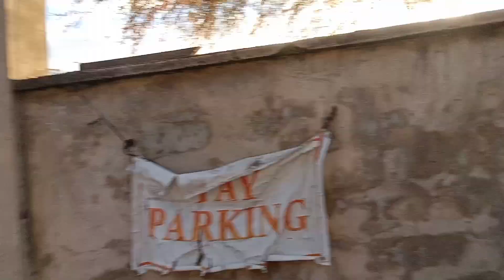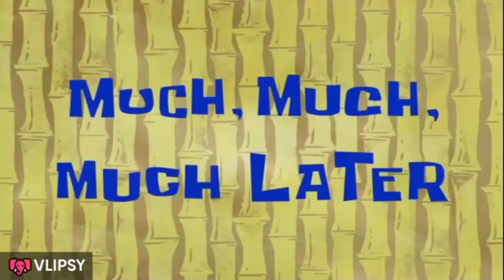ROAD TRIP TO THE MOON KAMI NI BULDOG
road trip kami ni buldog to the moon